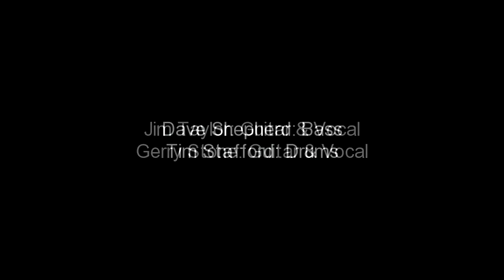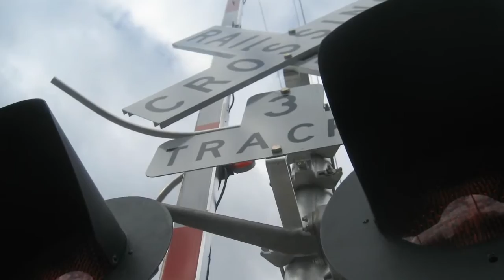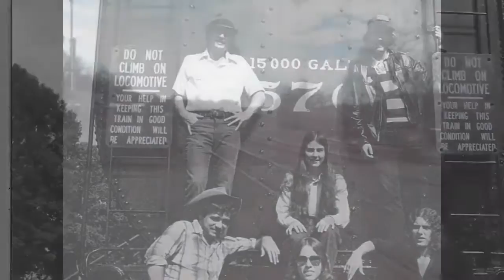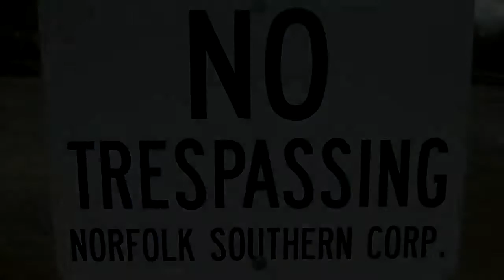Ain't No Fast Train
From Jim's 1989 cassette Threads
Jim - guitar & vocals
Gerry Stone - vocals
Rusty Nix - lead guitar
Dave Shepherd - bass
Tim Stafford - drums
Wailin' Wood - harmonica